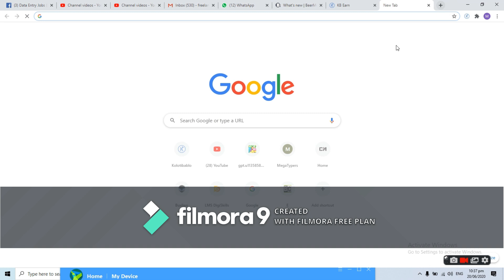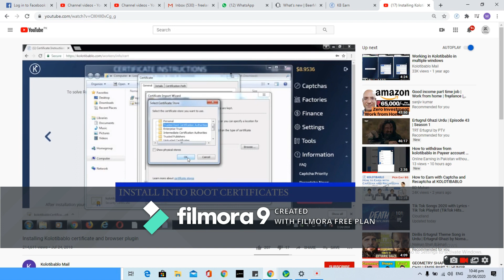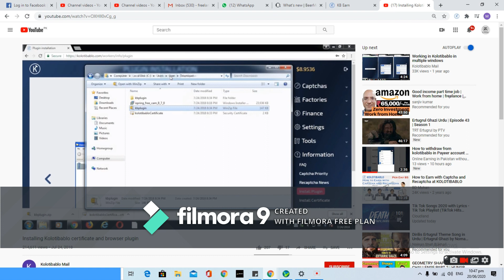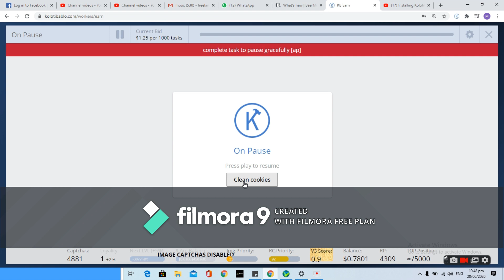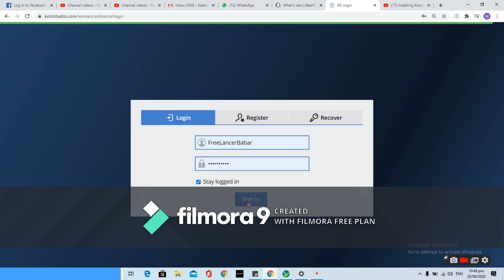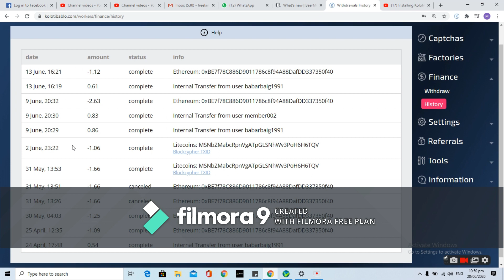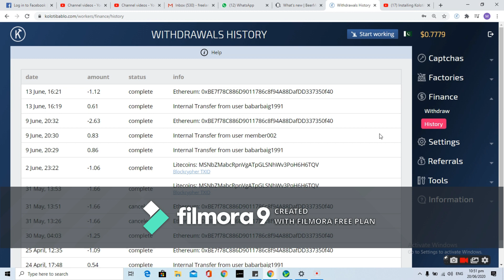Auto Captcha Entry from Laptop / PC - Best Trick with payment proof- kolotibablo - Earn daily $2-$3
Join Now!

auto captcha typer for chrome,
auto captcha typer for 2captcha,
2captcha auto captcha submit software,
2captcha auto solver,
2captcha auto captcha
kolotibablo bot for pc,
kolotibablo download for pc,
kolotibablo app para pc
kolotibablo 2020,
kolotibablo in pakistan,
kolotibablo captcha work in pakistan,
kolotibablo tricks,
kolotibablo recaptcha trick,
kolotibablo registration,
kolotibablo payment proof 2020,
kolotibablo funcaptcha,
kolotibablo app,
kolotibablo android app,
kolotibablo auto recaptcha,
kolotibablo app download for pc,
kolotibablo bot android,
kolotibablo captcha,
kolotibablo captcha work app,
kolotibablo captcha work,
kolotibablo certificate install,
kolotibablo captcha work mobile,
kolotibablo captcha work 2020,
kolotibablo captcha rate,
kolotibablo download,
kolotibablo software download for pc,
kolotibablo work details,
kolotibablo payment details,
cara daftar kolotibablo,
kolotibablo retirar dinero,
tutorial de kolotibablo,
kolotibablo extension,
kolotibablo earn money,
kolotibablo error,
kolotibablo english,
kolotibablo earn money online while solving captchas,
kolotibablo extension google chrome,
kolotibablo en firefox,
kolotibablo estrategia,
kolotibablo fast,
kolotibablo fast recaptcha,
kolotibablo firefox,
kolotibablo fake or real,
kolotibablo fast captcha,
kolotibablo app for android,
kolotibablo plugin firefox,
kolotibablo gmail pump,
kolotibablo guia,
kolotibablo.com go to register and earn money,
gold & silver kolotibablo,
kolotibablo hack,
kolotibablo how to work,
kolotibablo hindi,
kolotibablo how to register,
kolotibablo hack android,
kolotibablo in hindi,
kolotibablo internal transfer,
kolotibablo image captcha disabled,
kolotibablo image captcha banned,
kolotibablo installation,
kolotibablo in tamil,
kolotibablo in nepal,
kb login kolotibablo,
đăng ký kolotibablo,
kolotibablo login,
kolotibablo legit,
kolotibablo login new version,
kolotibablo login english,
kolotibablo login page in english,
kolotibablo mobile,
kolotibablo multiple accounts,
kolotibablo money withdraw,
kolotibablo multiple windows,
kolotibablo money transfer,
kolotibablo new account create,
kolotibablo new update,
kolotibablo new trick 2020,
kolotibablo not working,
kolotibablo new trick,
kolotibablo new registration,
kolotibablo new register,
kolotibablo payment proof,
kolotibablo priority,
kolotibablo plugin,
kolotibablo pin code,
kolotibablo plugin chrome,
kolotibablo payment methods 2019,
kolotibablo payment methods,
kolotibablo quemando ips rapido,
que es kolotibablo,
kolotibablo recaptcha,
kolotibablo tamil,
como utilizar kolotibablo,
como usar kolotibablo en venezuela,
kolotibablo venezuela 2020,
kolotibablo withdrawal in pakistan,
kolotibablo work,
kolotibablo website,
kolotibablo hack 2020,